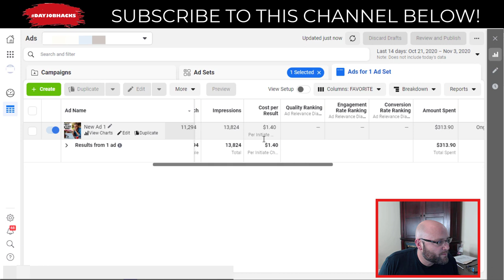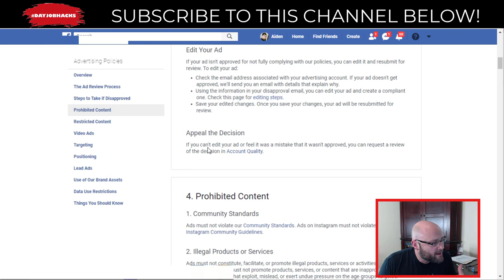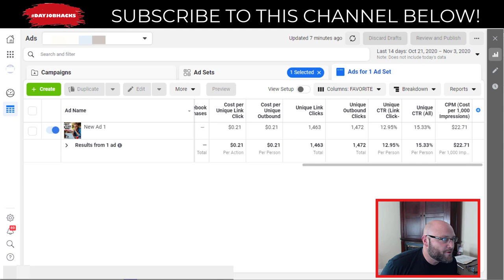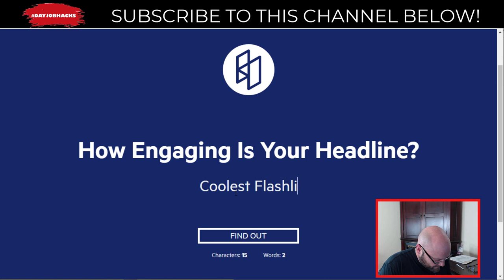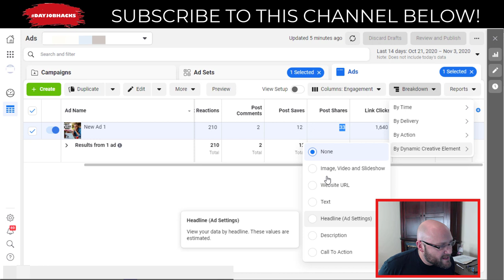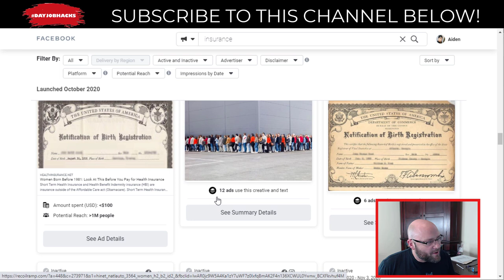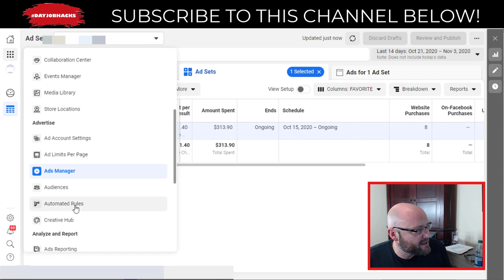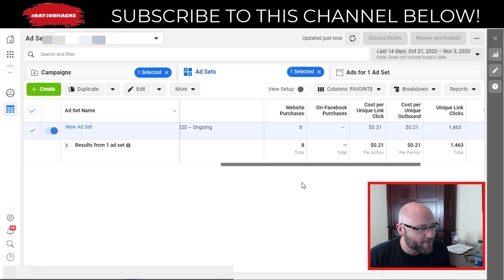How to Create Profitable Facebook Ads - 8 Best Facebook Ad Hacks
Get our In Depth Facebook Case Studies inside We show the exact ads, landing pages, optimization strategies and more!

Inside this video I describe 8 things we can do as marketers to improve our profits with Facebook ads. Everyone claims to have the best facebook ad hacks, and these are just 8 more you can look at to help improve your profits.

Facebook ads are constantly changing, and you have to stay up to speed, but what doesn't change are the fundamentals of advertising on social media channels.

Typical ads don't always work, and consumers are getting smarter and more aware of advertisements. This video highlights that and explains some of the ways to get past ad fatigure.

I explain a few tips around using Google tag manager to track add to cart, and purchase events as well as some tools to help with your Facebook ad headlines, and images.

If you have some more tips on the best Facebook Ad Hacks please share them in the comments!

TOOLS I USE + SPECIAL DISCOUNTS!